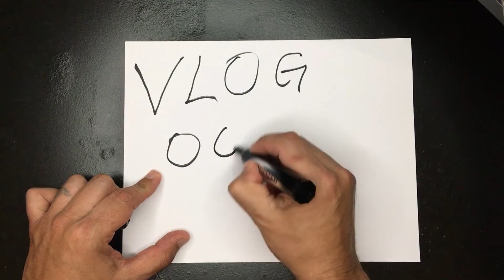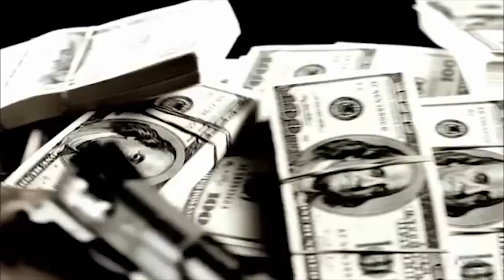Nunie Rubio, Final Episode, The End, Starting a New Chapter.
Nunie Rubio Singer with Flaco Jimenez.
Final Episode, The End.
Questions are answered of who I'm working with, The reasons I decided to start vlogging. The beginning of a new chapter. Chapter 2.
How I have sent some work to Emilio Rivera from the New TV series The Mayans.
Feel free to send me a comment thx.

Say Hello

Camera Equipment :

Led DSLR Light
LED Ring Light

Lenses -

24 mm Lens
50 mm Lens

Drone -

Mavic Pro